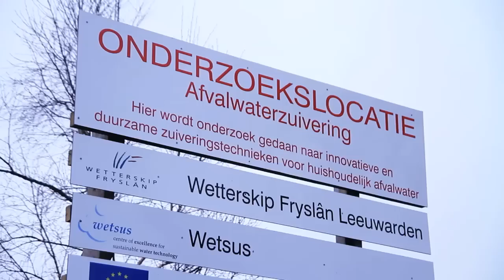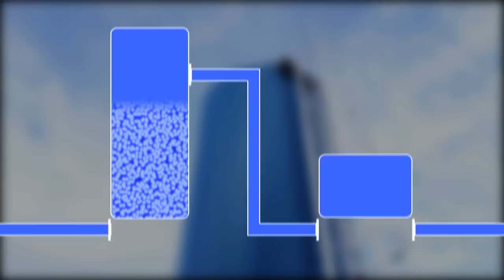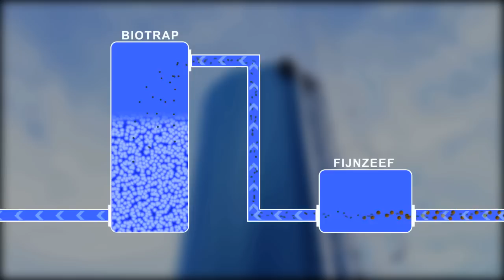Demosite RWZI Leeuwarden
Wetterskip Fryslân heeft sinds september 2011 een unieke Demosite afvalwaterzuiveringstechnologie bij de rioolwaterzuiveringsinstallatie (rwzi) in Leeuwarden. Wetterskip Fryslân wil het afvalwater zo milieubewust, goedkoop en duurzaam mogelijk schoonmaken. Daarom is het onderzoeken en testen van nieuwe technieken belangrijk. Dit kan snel en efficiënt met een eigen onderzoekslocatie bij een rwzi. Het waterschap en andere bedrijven onderzoeken en testen daar nieuwe technieken voor zuivering van afvalwater.